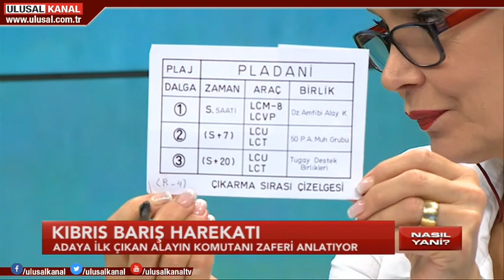Nasıl Yani- 20 Temmuz 2018- Ulusal Kanal